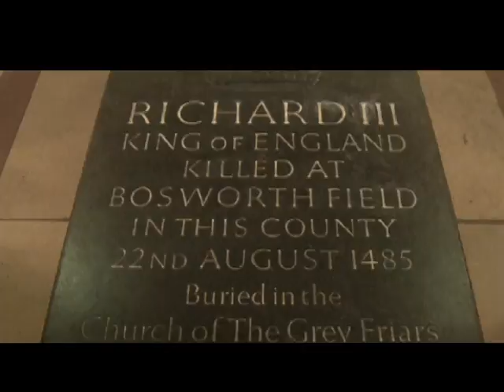RICARDO III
Edição: 08/08/2014